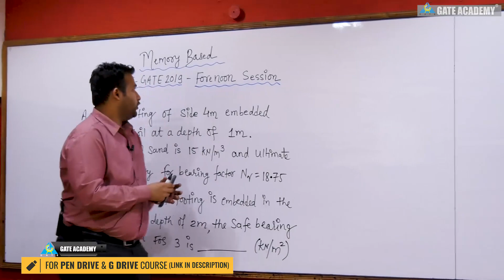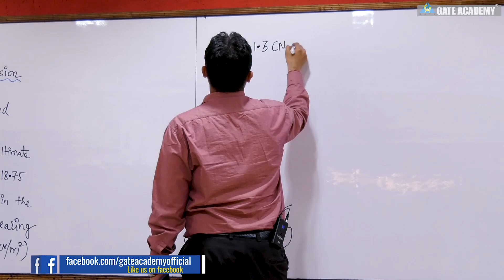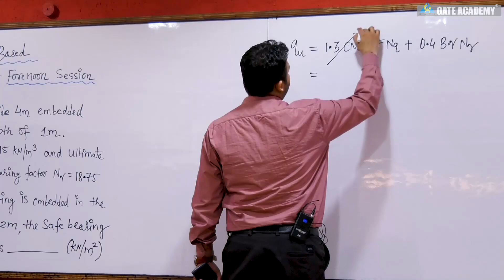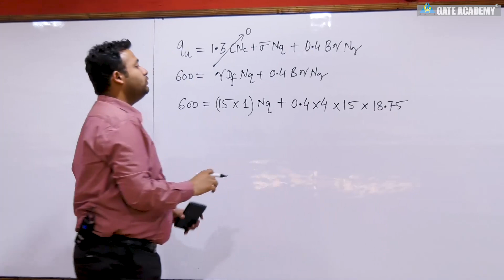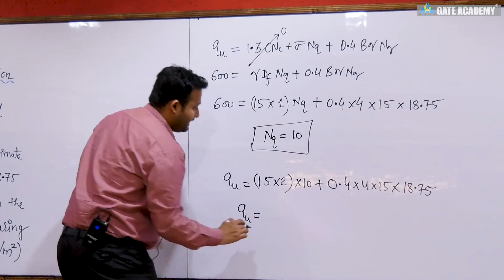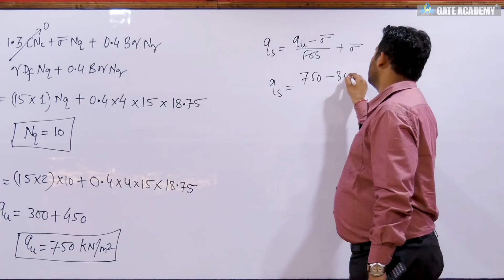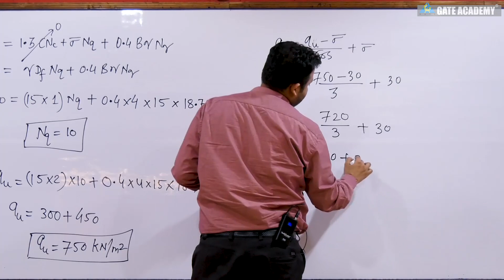4 | GATE 2019 SOLUTIONS | CE | GEOTECHNICAL ENGINEERING